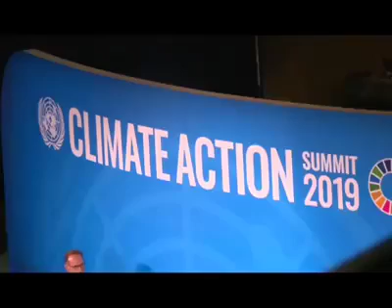PRESIDENT MUHAMMADU BUHARI ADDRESSES CLIMATE SUMMIT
President Muhammadu Buhari participates at Programme of 2019 UN Climate Change Summit at UN General Assembly in New York on 23rd Sep 2019,